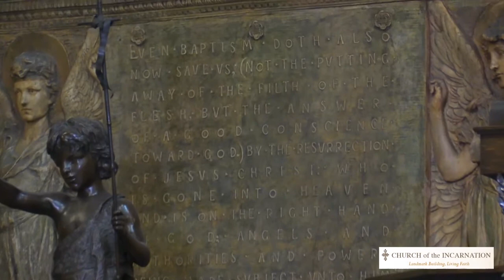The Fourth Sunday After Pentecost - June 28, 2020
The Church of the Incarnation is a diverse Episcopal parish located in the heart of Manhattan near the Empire State Building, Grand Central Station, and the Morgan Library.

Our congregation reflects the revived Murray Hill neighborhood that is increasingly popular with young professionals. At the same time, members commute to church from every part of Manhattan, as well as from the other boroughs, Westchester, Dutchess and Fairfield counties, and urban and rural areas of New Jersey.

Worship in traditional and contemporary forms (perhaps the most wide-ranging set of options in the city), intellectual exploration, and practical application of Christian principles characterize our parish.

The Incarnation family invites you to experience the warmth and welcome of our community. Come visit our national landmark building and experience the living faith that has sustained our community for over 150 years.The Church of the Incarnation